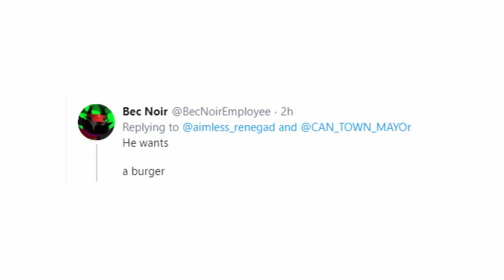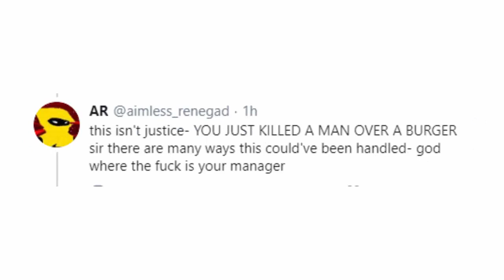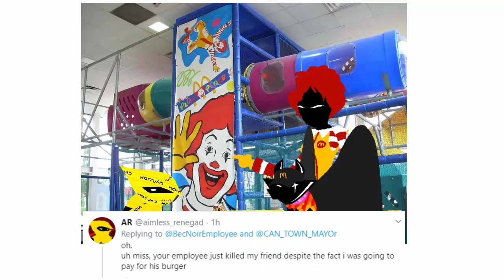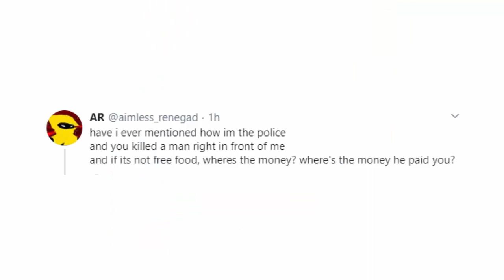wayward vagabond goes to mcdonalds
this was a great thread

original thread
[it kinda drifts off in several places with replies]
final image

music
Thank you for listening to the album!